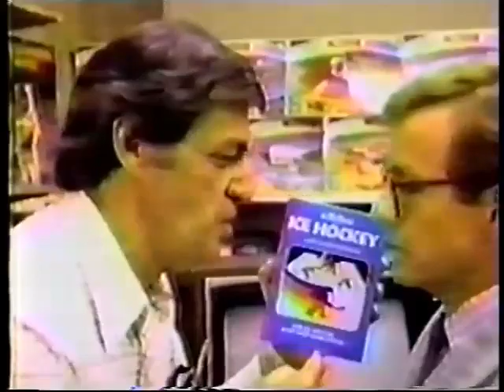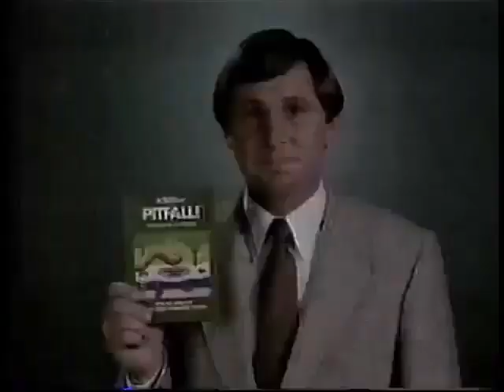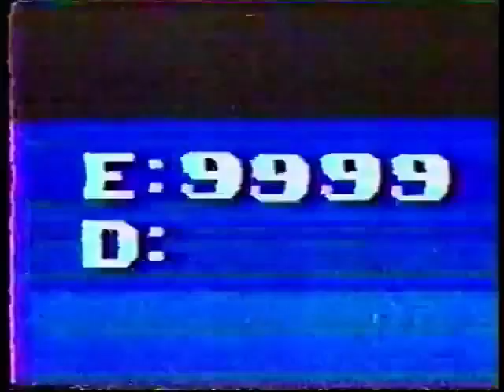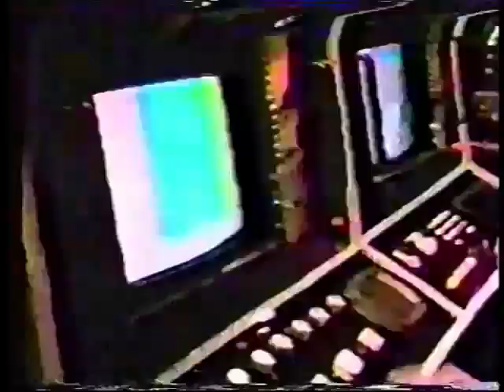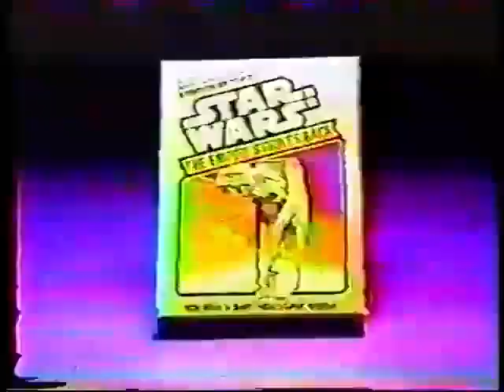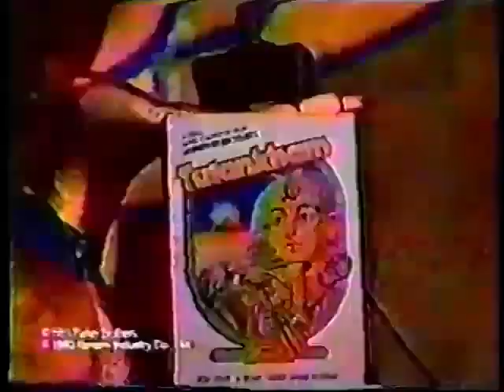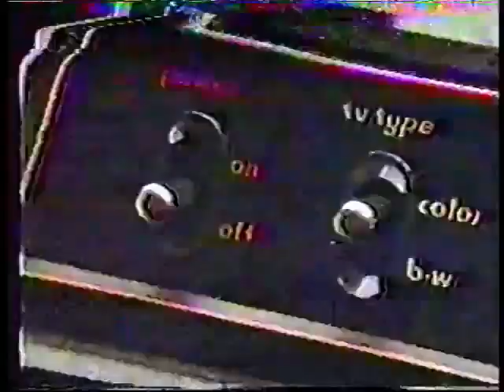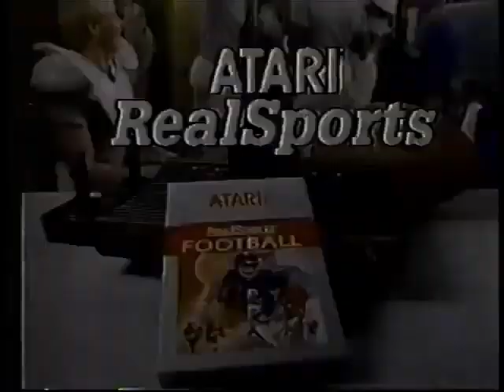80s Atari Commercials Pt 1